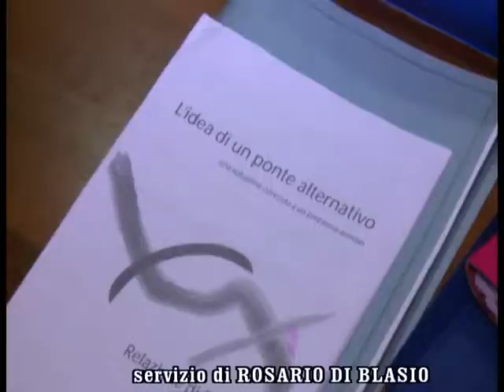servizio PONTE SUL VOMANO, 6 MLN DA REGIONE PER NUOVA STRUTTURA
L'AQUILA
servizio di ROSARIO DI BLASIO
montaggio ENRICO MESSERI